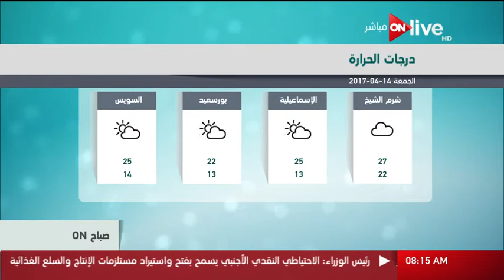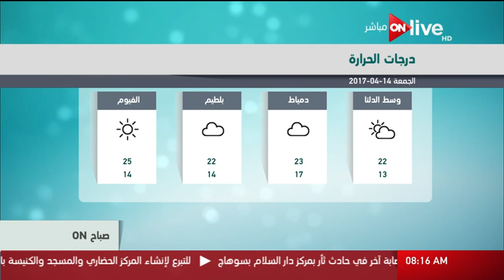صباح أون - حالة الطقس اليوم في مصر 14 أبريل 2017 وتوقعات درجات الحرارة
من حلقة صباح ON: حالة الطقس اليوم في مصر 14 أبريل 2017 وتوقعات درجات الحرارة بتاريخ 14 أبريل 2017